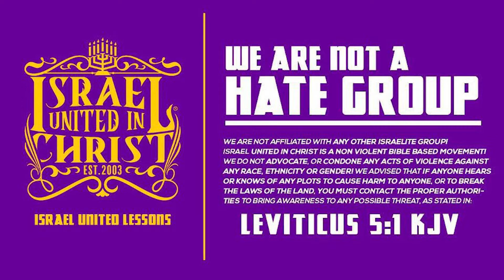The Israelites: Trusting In Democracy